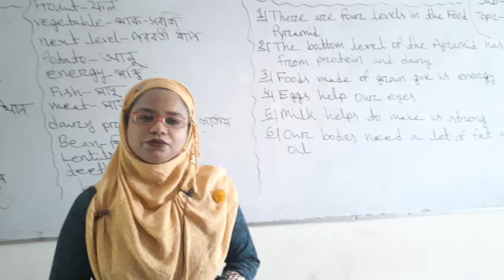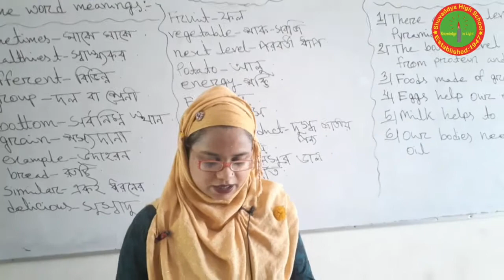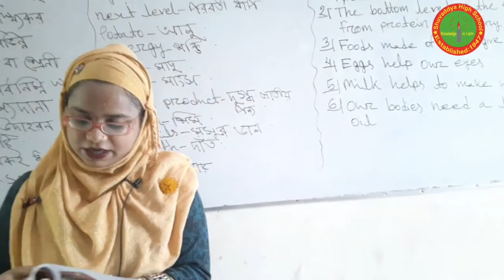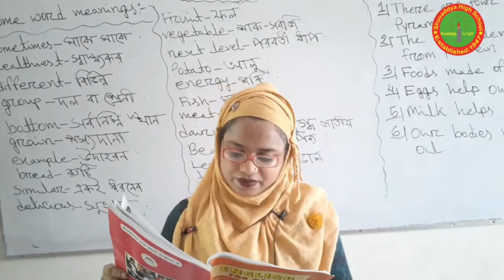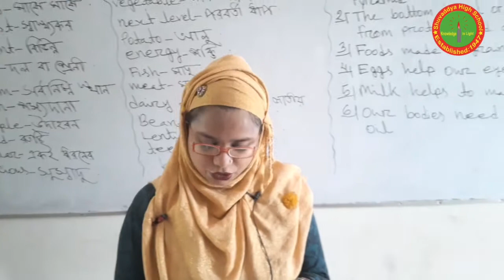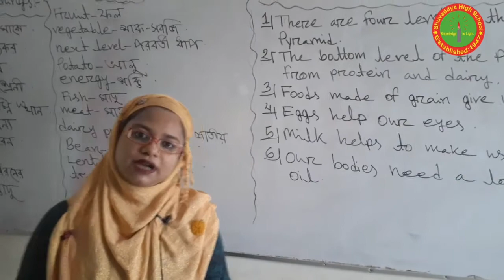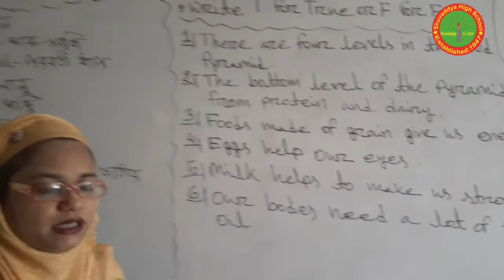ঘরে থাকি ক্লাস করি, পঞ্চম , ইংরেজি , মমতাজ আক্তার , শুভাঢ্যা উচ্চ বিদ্যালয়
শ্রেণিঃ পঞ্চম , বিষয়ঃ ইংরেজি